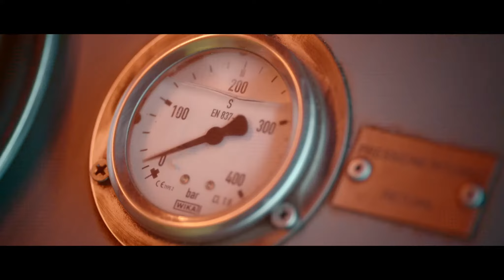Tameer Axis project - post-tensioned precast girders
Watch this video to see a glimpse of our work across the Tameer Axis project.

We at Avanti would like to take this chance to praise and applaud all the team for their devotion to leave long-lasting positive outcomes.